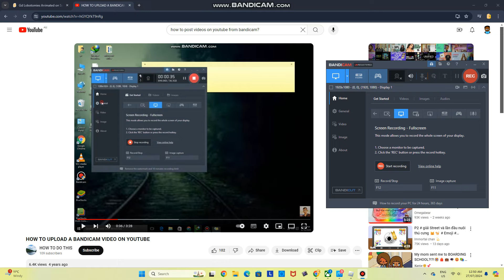Gd Lobotomies Animated (i did it again bc of the distraction lol) (MOST VIEWED VIDEO MAKE IT VIRAL)